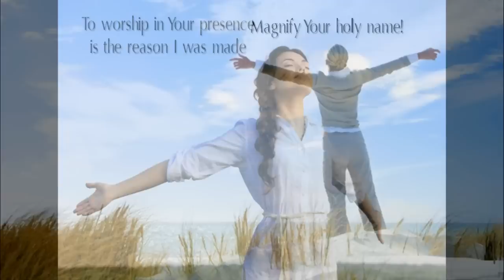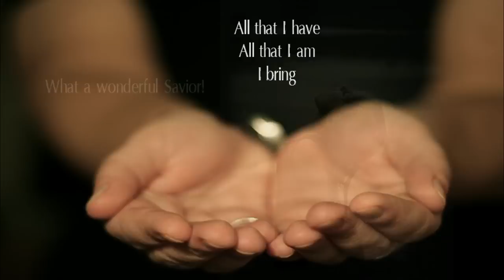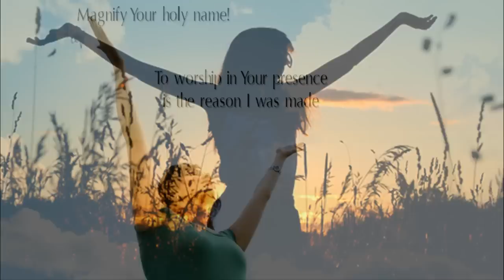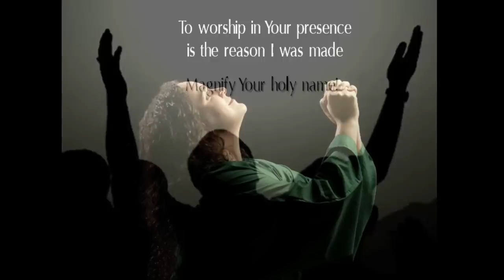Ian Eskelin - Magnify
I made this video upon the request of a fellow YouTuber. An energetic song of praise to our Lord and Savior. Reminds me of John 3:30, where John the Baptist says "I must decrease, You must increase". We must magnify Him, and make ourselves small. He is indeed magnificent.